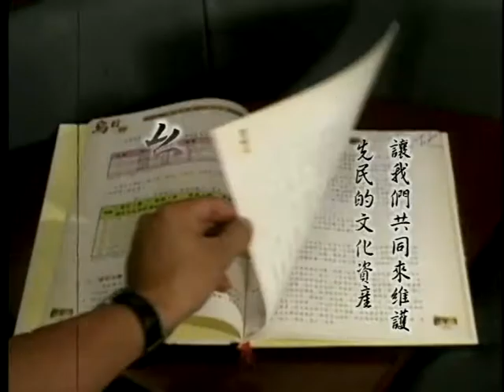台灣俗諺-忍氣求財 激氣相殺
忍氣求財 激氣相殺;以上節目可從哈TV APP收視